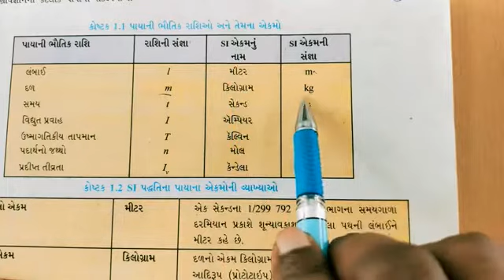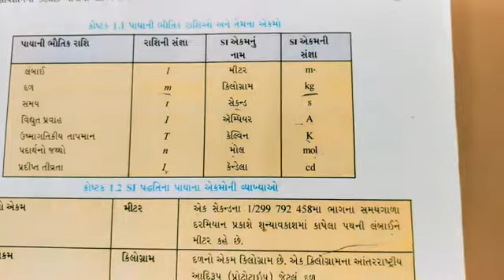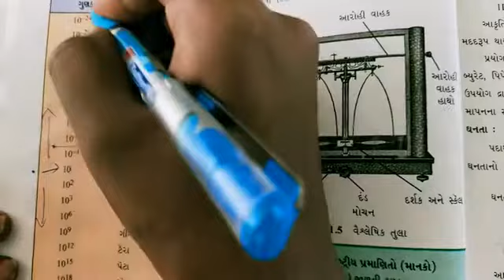11 Science | Ch 1 રસાયણવિજ્ઞાનની કેટલીક પાયાની સંકલપનાઓ | video 1 | GSEB Chemistry | By Ravitamam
11 Science | Ch 1 રસાયણવિજ્ઞાનની કેટલીક પાયાની સંકલપનાઓ | video 1 | GSEB Chemistry | By Ravitamam